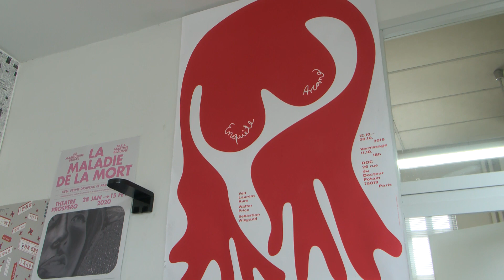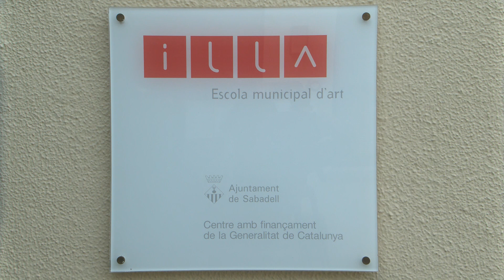L’exposició Type Directors Club, un any més a Sabadell